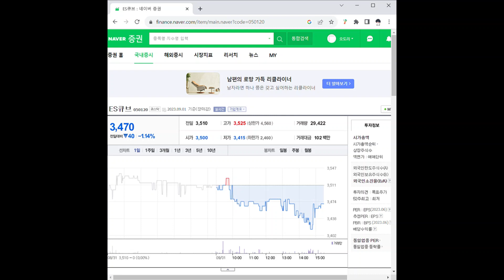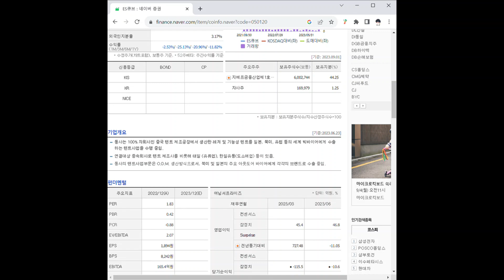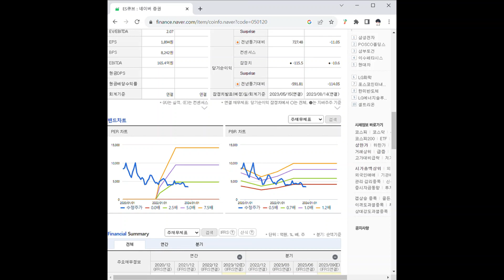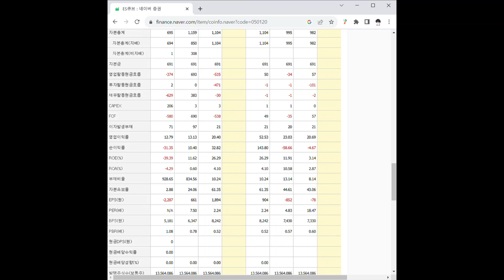050120ES큐브 주가 전망 및 차트 분석